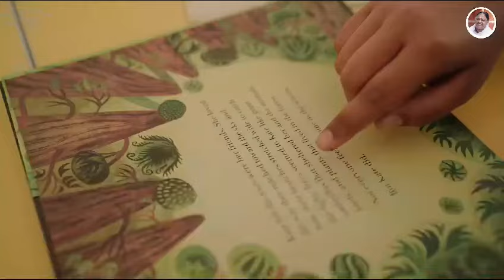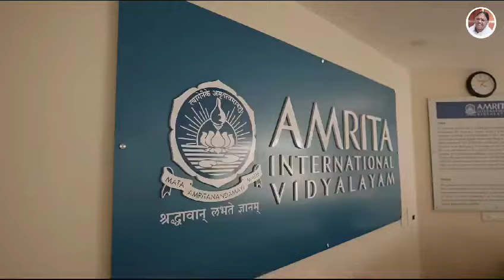Amrita International Vidyalayam Promo Video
Amrita International Vidyalayam is the first International school founded and blessed by her Holiness Satguru Sri Mata Amritanandamayi Devi. The school is part of a reputed national network of more than 90 value based schools in India run by Mata Amritanandamayi Math.

We offer Montessori, IBPYP, IB MYP and ICSE Curriculum